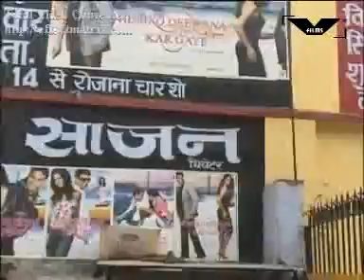BANARASWALI(2)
Song 3